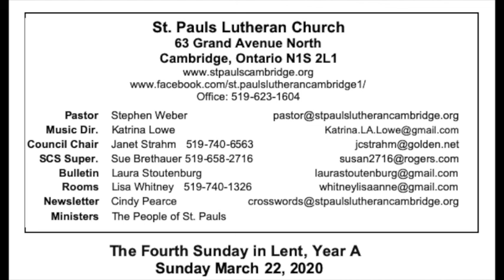Worship for St Pauls Cambridge Lent 04A 2020 03 22 Pandemic Wk 1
An abbreviated worship service for Lent 04A Sunday March 22 2020. You're invited to watch it and worship at 10:00 a.m. Sunday so that we join together in worship, even if from many different places.